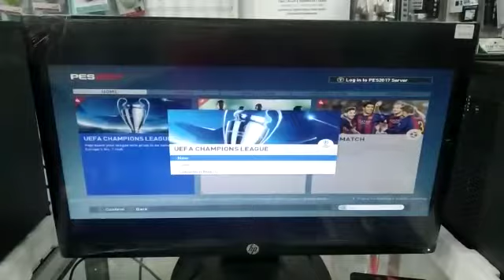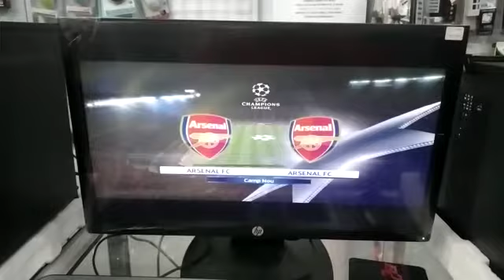komputer gaming baru dan bekas ada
enter computer ruko panglima sudirman blok e no 4 probolinggo
instagram entercompro
facebook urip sedayana
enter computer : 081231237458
age harto nugroho : 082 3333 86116 ( laptop office/sekolah/gaming/editing )
m. ali nurismail : 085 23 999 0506 ( komputer office/sekolah/gaming/editing )
anis : 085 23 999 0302 ( cctv & printer )
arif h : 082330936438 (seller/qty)